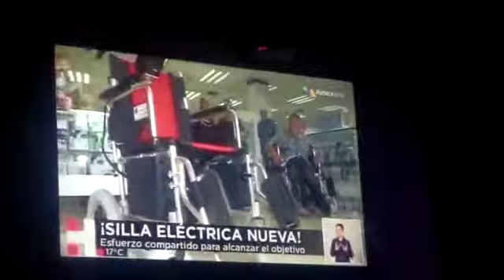Adrián: Se logró tú silla de ruedas!!